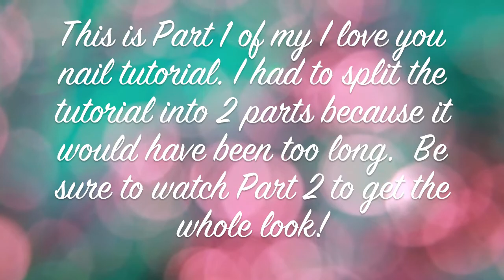2NE1 I Love You Kpop Nail Art Part 1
Hi Everyone! May here.  Today's the concert! I am very excited. The final song of our countdown is I Love You. I had to split the tutorial into two parts because it would have been way too long.   I love this new sound. From the tutorial aspect, I was in love with the look of the video, the ornate furniture, the colors, the Orient Express Train, it was all very romantic. I hope that you enjoy the video and learn from it.  Please let me know what you think or if you have any questions by leaving a comment. Also, we encourage you to make requests if you have a  favorite video or group that you want us to do a nail tutorial on.

Remember to keep it K-Poppin'!